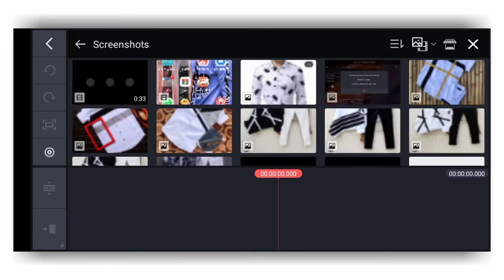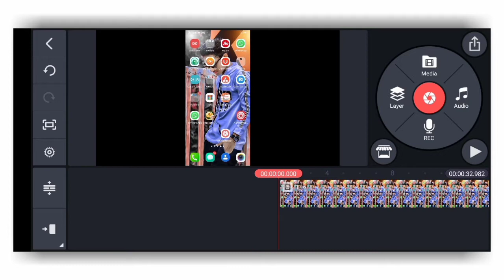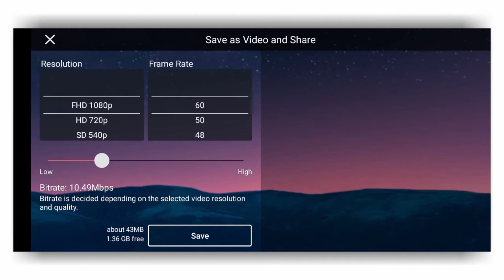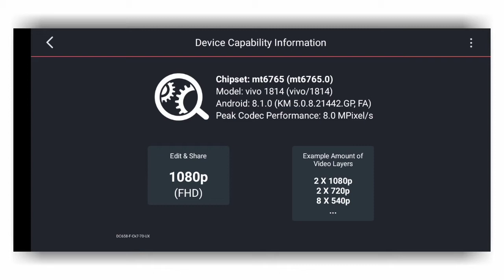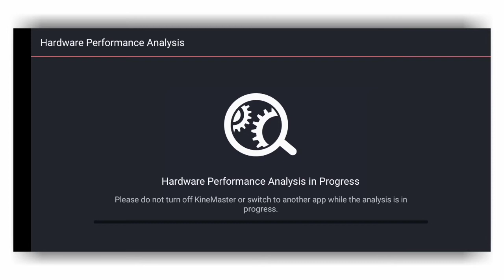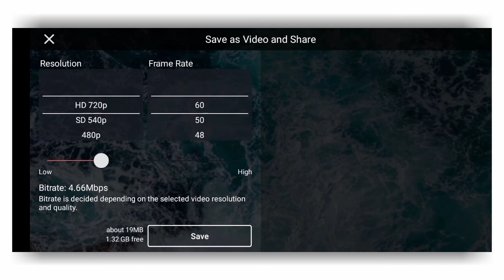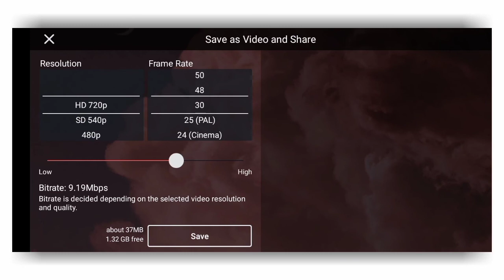hd quality video editing | best video export in kinemaster | kinemaster full hd export problem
Hy.
today I am back with a new hd quality video editing welcome my new video.